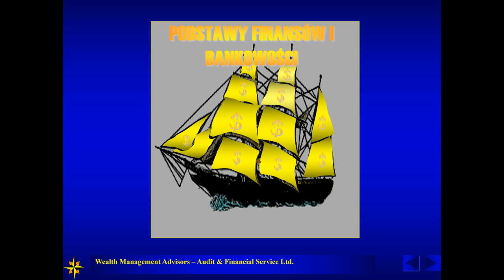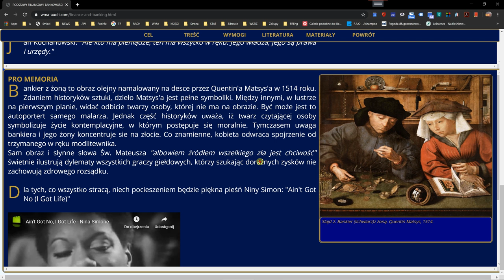00 Wstęp do wykładu Podstawy finansów i bankowości